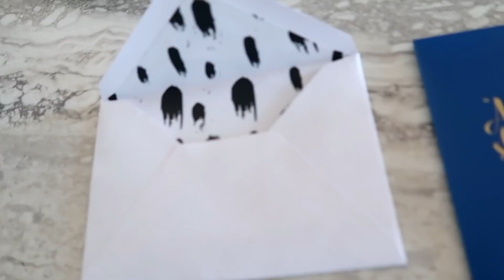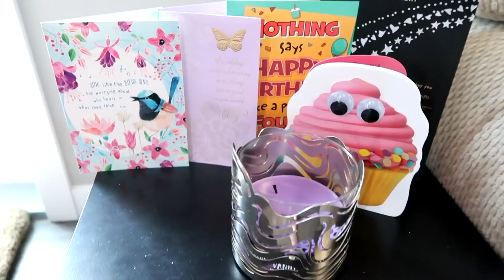TAKING OUT MY 82" HAIR EXTENSIONS!!!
Samantha's Snapchat:
PiinkSnaps
Dahltyn's Twitter: